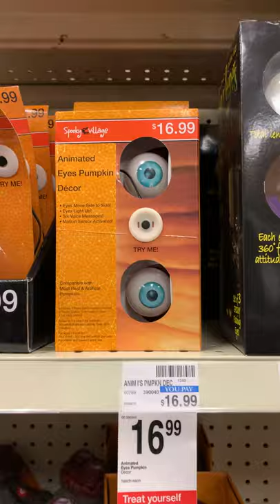CVS 2019 SVI animated eyes pumpkin decor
Retails for $16.99 ea